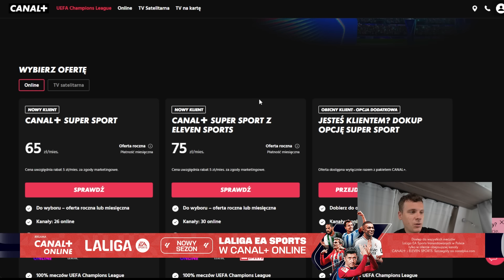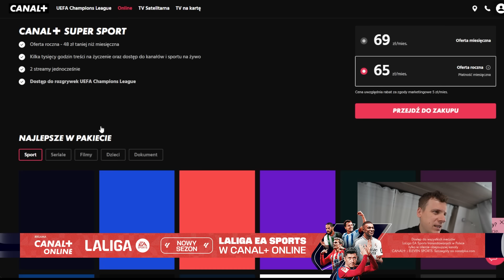TYPUJĘ LIGI - niespodzianki w Premie League, LaLiga i Serie A?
KOD promo: FOOTROLL. Apkę Betclic można pobrać korzystając z powyższego linku 18+.

Promocja obowiązuje od 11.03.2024 DO ODWOŁANIA. Szczegóły promocji w regulaminie dostępnym na Hazard wiąże się z ryzykiem. BEM Operations Ltd. to legalny bukmacher. Gra u nielegalnych grozi konsekwencjami prawnymi. 18+ [ReklamaBetclic]